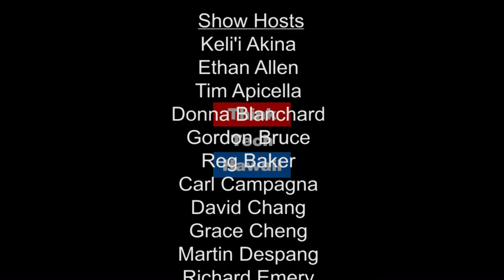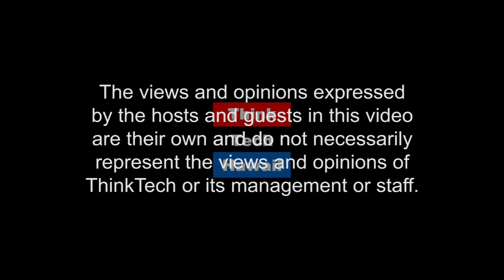Virtual Reality Design Education - Exploring the World in 3D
Gabriel Yanagihara is a teacher at the 'Iolani School Sullivan Center. Gabe teaches video game design at Iolani, and frequently shares happy, interesting content on social media.  He has a good eye for amusing content, and also has high production values when he's making things such as costumes or 3D/VR designs.

Gabe shares how he incorporates social media, teen perspectives and local photographer Dallas Nagata White's work into video game design.